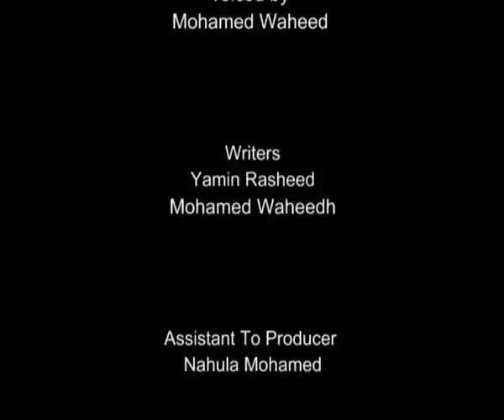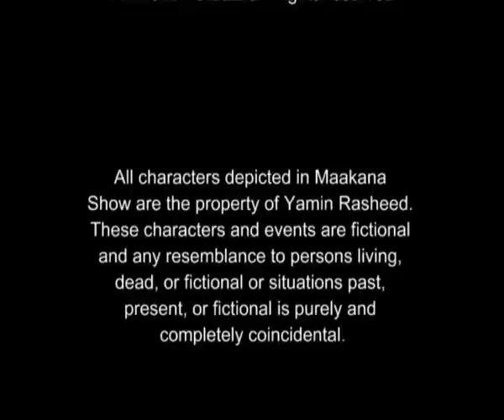maakana show ep 9 (June ‎03, ‎2016)